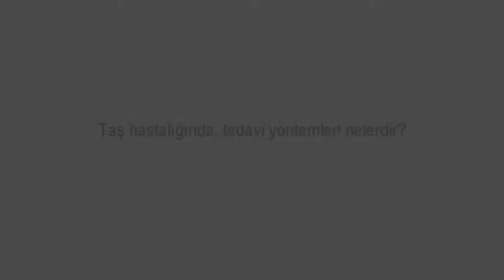Böbrek Taşı Hastalığında Tedavi Yöntemleri Nelerdir?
Üroloji Uzmanı Doç.Dr. Sahir Kılıç "taş hastalığında tedavi yöntemleri nelerdir?" sorusunu cevaplıyor.